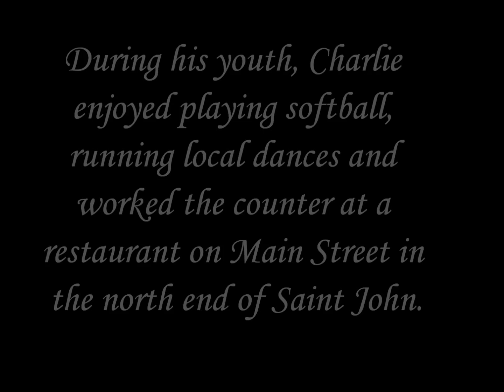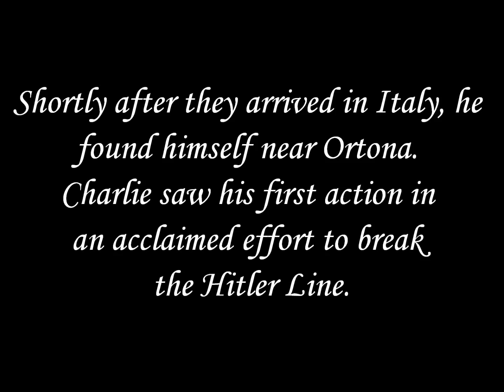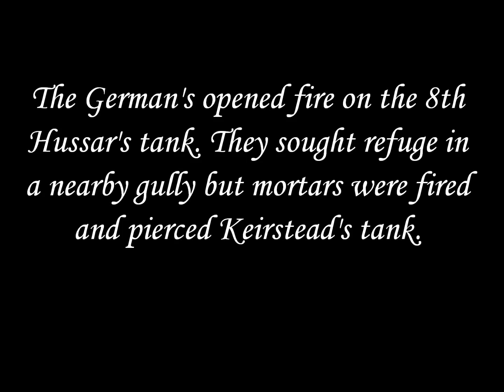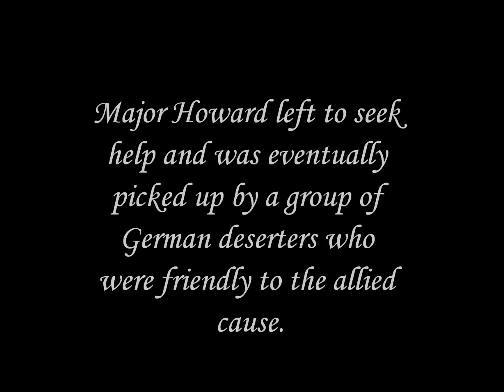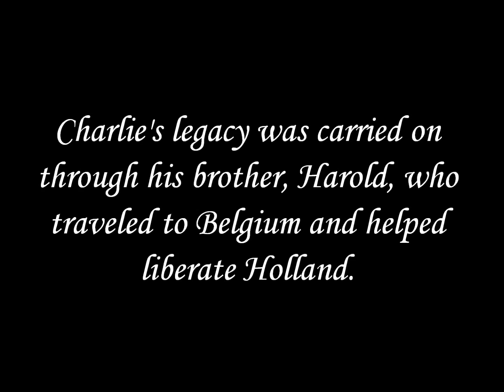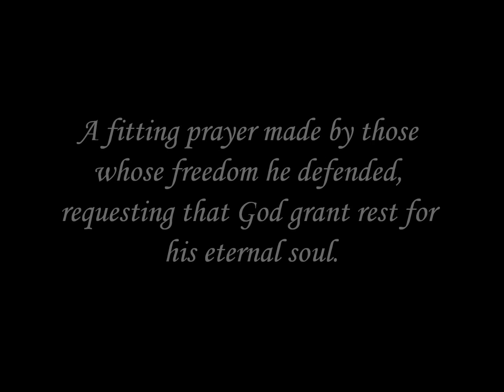Charles Thomas Stevens, A Canadian Soldier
Trooper Charles Thomas Stevens served with the 8th (New Brunswick) Hussars during the Second World War. He died of wounds received in action while fighting in Italy. This project was completed by a student of Belleisle Regional High School.